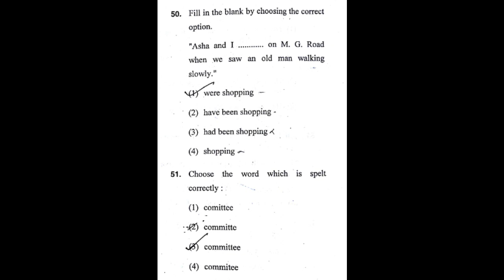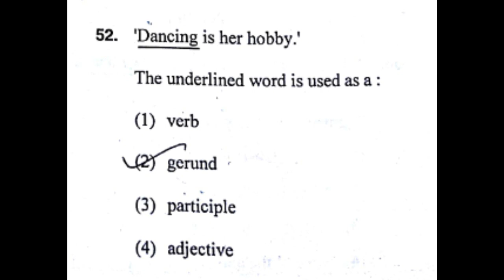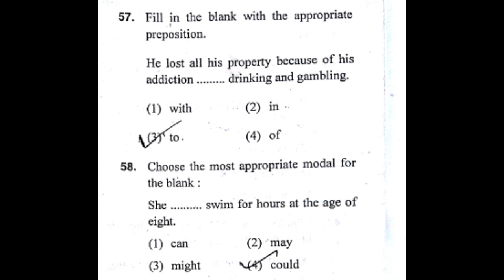htet tgt 24 dec 2017 answer keys, solved paper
ish video m hm htet tgt 24 dec 2017 ka paper krenge.